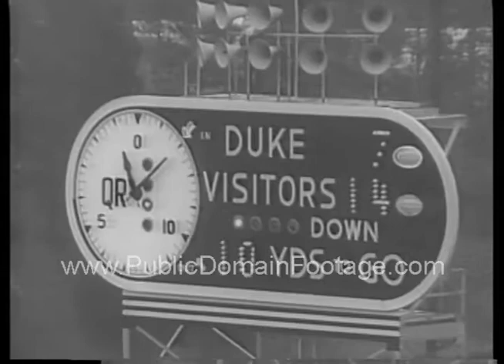College football - Clemson beats Duke 1961 public domain archival newsreel footage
Follow: @PDfootage

College football - Clemson beats Duke 1961